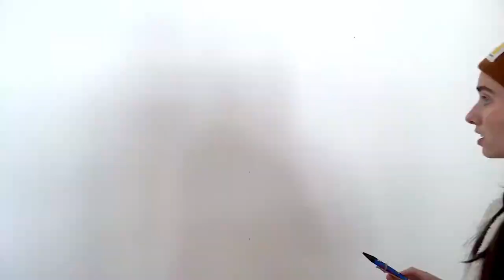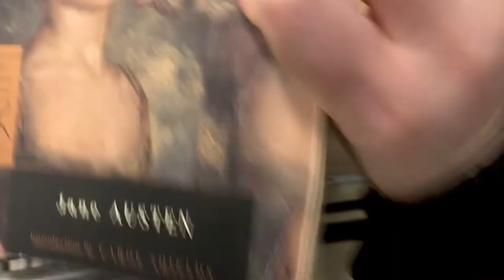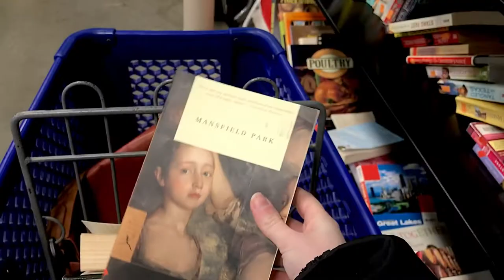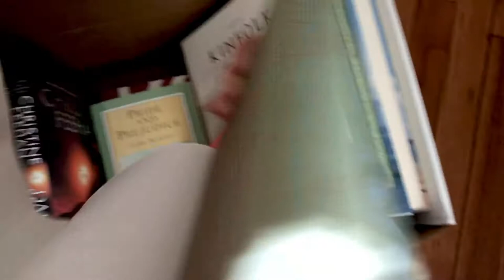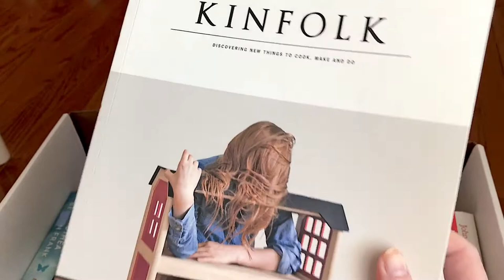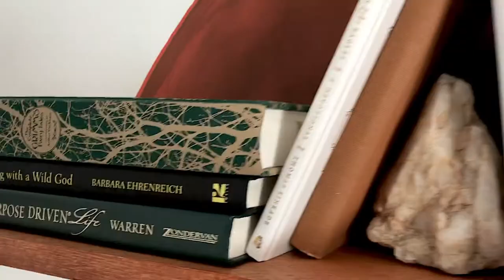TRYING THE COLOR BLOCK WALL TREND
If you know me, you know I am the most indecisive person there is. After doing this color block wall, however, I am so glad I made this decision! This trend might be my favorite. It is great for people like me who love minimal white walls, but also love pops of color!